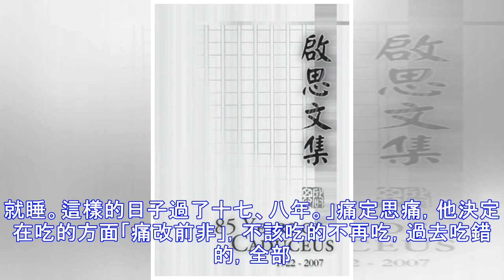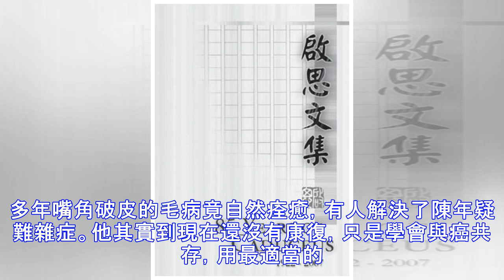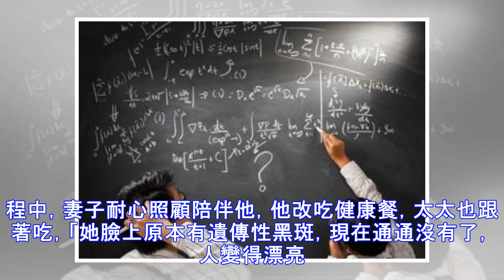好消息！103歲老和尚全靠吃這個！惡性腫瘤竟然消失了！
少林寺果林老和尚，現年一百零三歲，仙風道骨。精神钁鑠，聲若洪鐘，健步如飛，貌似六十開外。有人求長壽之道，師父說：「每日一碗十谷健康粥」。果林老和尚將秘方傳予徐上德醫師。 有一弱女子，被宣佈罹患鼻咽癌，其母每日親熬十谷健康粥，癌症竟奇蹟似地縮小，癌症指數降為正常，主治醫師直呼不可能，問其吃何種藥物，其母說：「皆因十谷健康粥遠勝藥物。」唐琪小姐現年五十歲，每天一碗十谷健康粥，看起來像三十歲，青春、健康、美麗。健保局總經理賴美淑醫師每天吃十谷健康粥，永保工作活力。 材料： 糙米、黑糯米、小米、小麥、蕎麥、芡實、燕麥、蓮子、麥片和紅薏仁等份量混合而成。以上十種，可同時煮熟。 作法1： 晚上時，將十穀米一杯用水洗凈，加水七杯，放入悶燒鍋內鍋中燒開再煮十五分鐘，放入外鍋中加蓋，翌日早晨上班前即可食用。可多煮一點，供三四天食用。作法2： 晚上時，將十穀米三杯泡水4小時，放入電飯鍋中，再加水5杯煮成乾飯，...